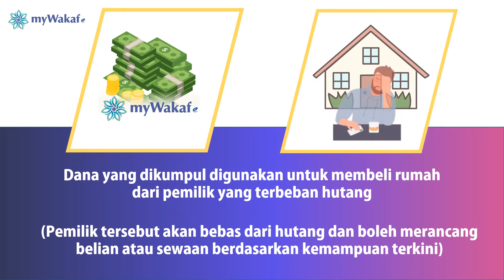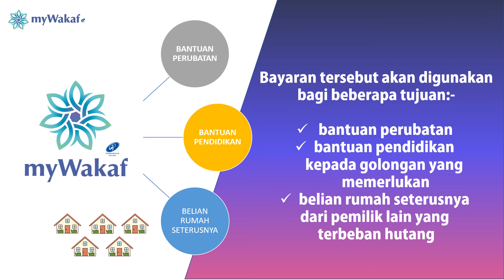Mekanisme Wakaf Perumahan Pulau Pinang melalui inisiatif myWakaf, AIBIM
Jom ambil tahu mekanisme Wakaf Perumahan di Pulau Pinang yang dijalankan melalui usaha sama inisiatif myWakaf dan Majlis Agama Islam Negeri Pualau Pinang.

Inisiatif myWakaf merupakan instrumen ekonomi yang berasaskan nilai filantropidi dalam menjayakan objektifnya iaitu memberi perkhidmatan terbaik kepada setiap lapisan masyarakat terutamanya yang kurang berkemampuan bagi membolehkan mereka menerima perkhidmatan dan bantuan yang berkualiti dalam memenuhi keperluan mereka demi kemakmuran bersama.

Untuk maklumat lanjut, dan berwakaf secara dalam talian, layari sekarang :)